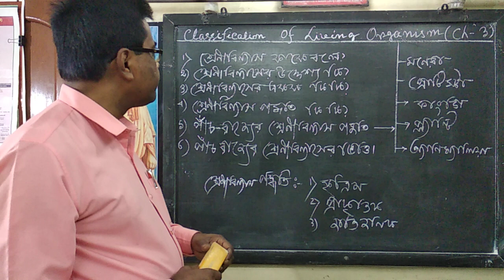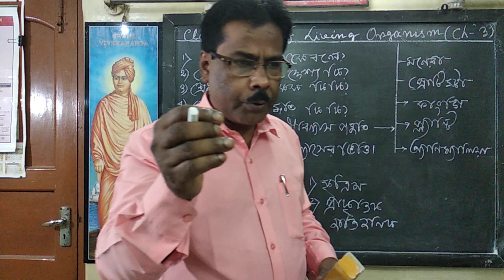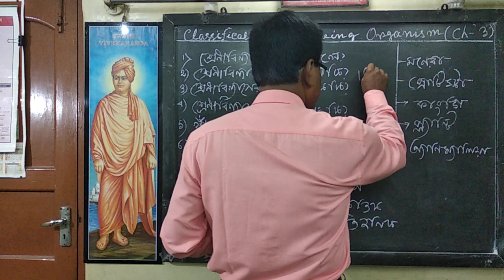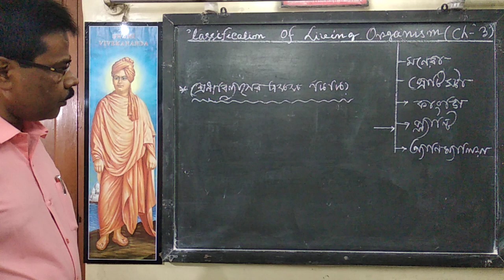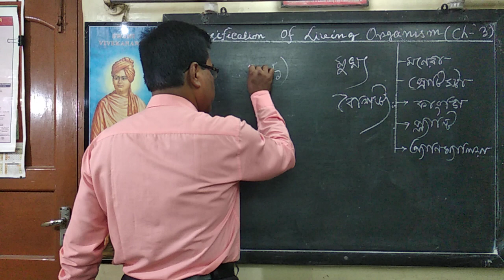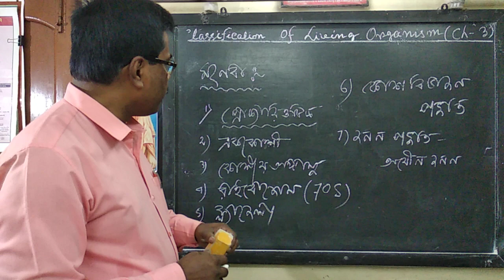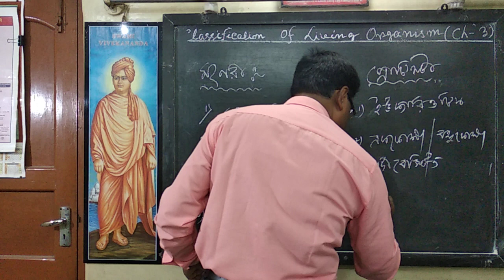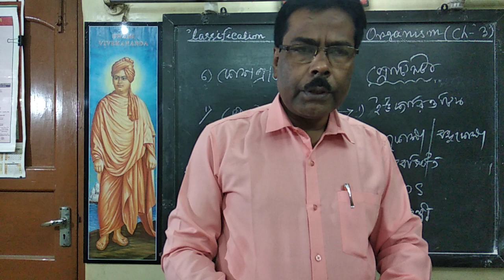CLASS--11 II BIOLOGY II CHAPTER--3 ll BABLU KR. BISWAS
DISCUSSION ON FIVE KINGDOM CLASSIFICATION